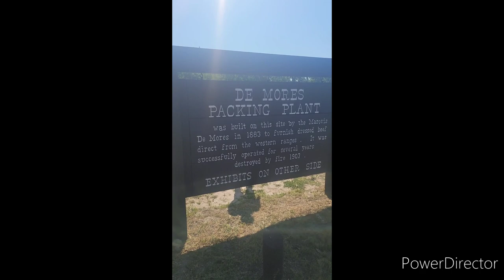Medora North Dakota 2022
our last trip out of state was to medora it is a fun little town we also stayed at an old ranch turned campground was a blast